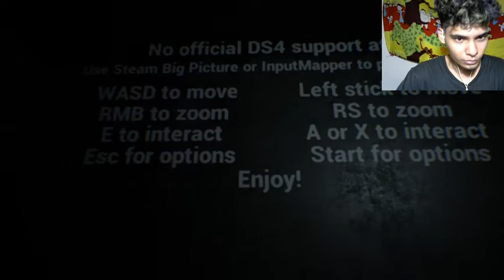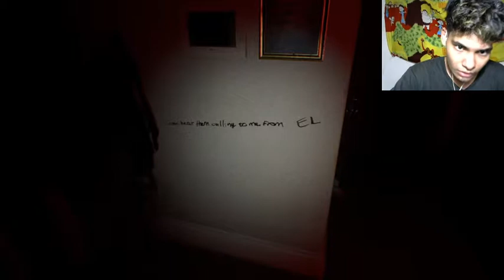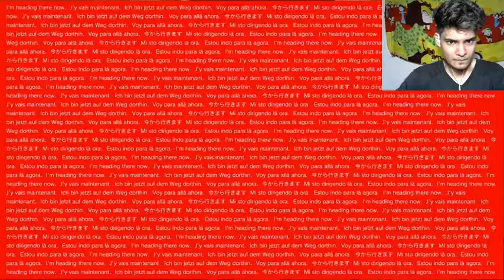P.T. Silent hills Demo Hindi Gameplay - Part 1